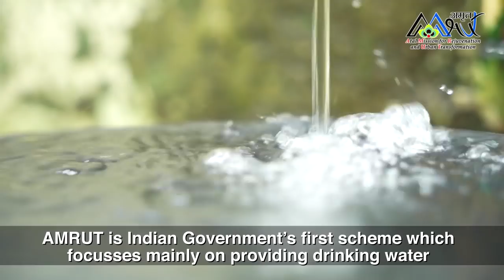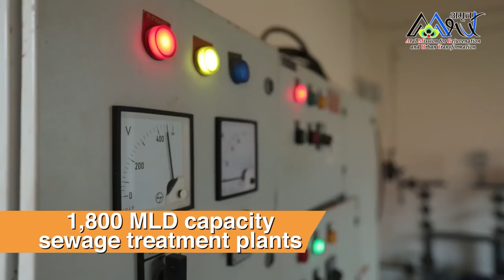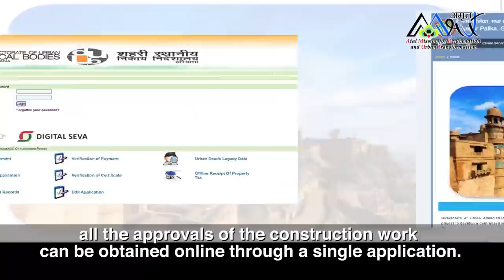Watch video: Impact of Swachh Bharat Mission-Urban & AMRUT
In a landmark initiative, Prime Minister Shri Narendra Modi launches Swachh Bharat Mission-Urban 2.0 and Atal Mission for Rejuvenation and Urban Transformation 2.0.

Impact of SBM-U and AMRUT

SBM-U and AMRUT have contributed significantly to improve urban landscape during the last seven years. The two flagship Missions have augmented the capacity to deliver basic services of water supply and sanitation to the citizens. Swachhta has become a Jan Andolan today. All urban local bodies have been declared Open Defecation Free (ODF) and 70% solid waste is being scientifically processed now. AMRUT has been ensuring water security by adding 1.1 crore household water tap connections and 85 lakh sewer connections, thus benefiting more than 4 crore people.